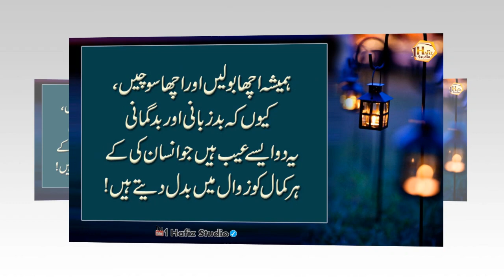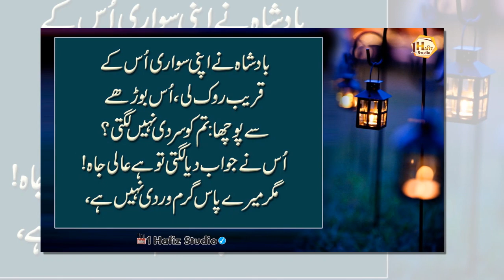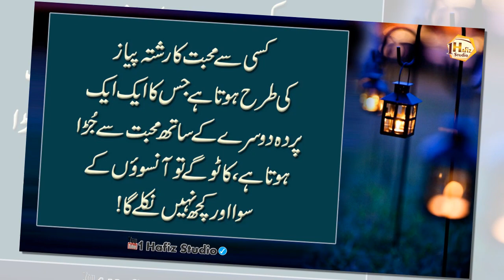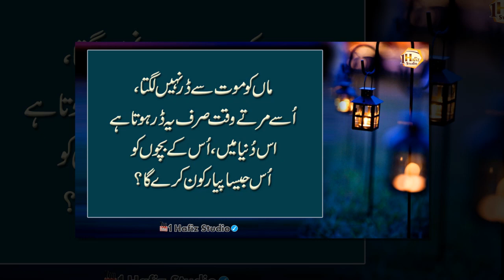2 Chezein Khawab Me Dekh li to Dolat Any Wali hai (A sign of coming wealth) - Deep Quotes in Hindi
2 Chezein Khawab Me Dekh li to Dolat Any Wali hai (A sign of coming wealth) - Deep Quotes in Hindi.

1 Hafiz Studio brings you life-changing things every day, so support it.

Artist Voice : Hafiz Usman Ali
Editor : M Khalid
Label : 1 Hafiz Studio
Uploaded By : 1 Hafiz Studio (YouTube Channel)

1HafizStudio